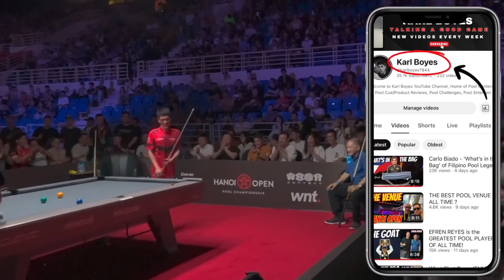Có một Khải Tóc Dài rất khác khi được phỏng vấn và được cầm cơ